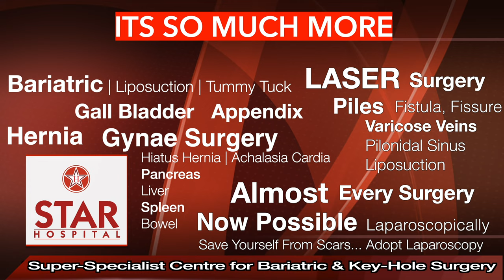Best Hospital for Gall Bladder Stone in Jalandhar |Best Gall Bladder Doctor | Gall Bladder Treatment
Best Hospital for Gallbladder Stone Surgery In Jalandhar Punjab Top Surgeon Key Hole Operation
Best Gall Bladder Laparoscopic Surgery in Jalandhar Punjab

Star Hospital

265, Lajpat Nagar, Guru Nanak Mission Chowk,

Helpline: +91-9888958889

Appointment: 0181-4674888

Pancreatitis